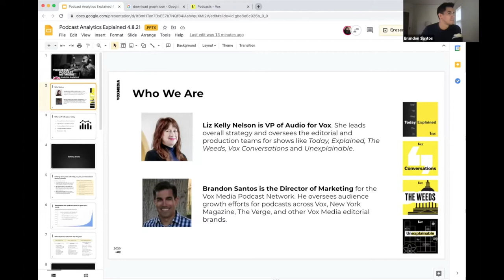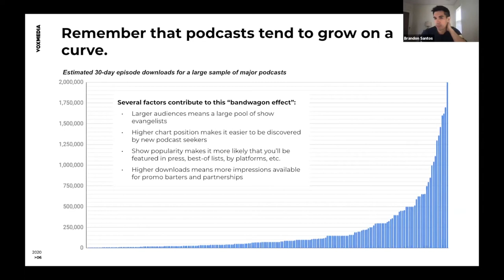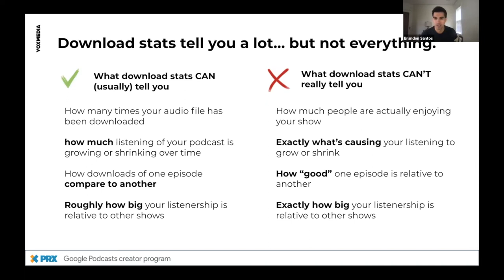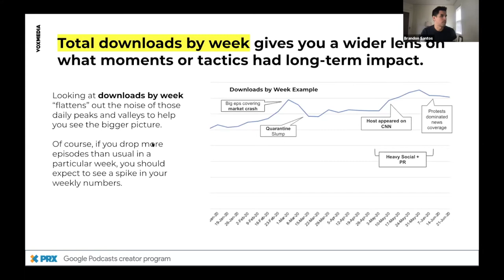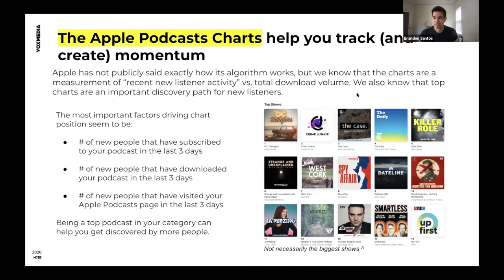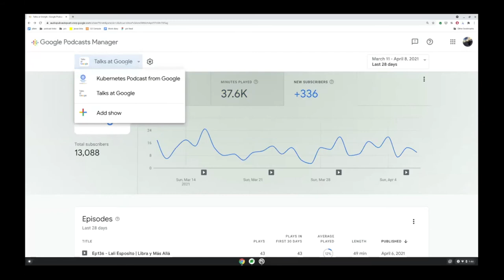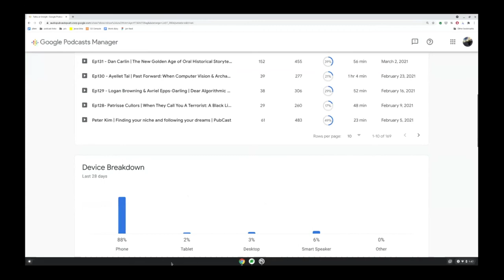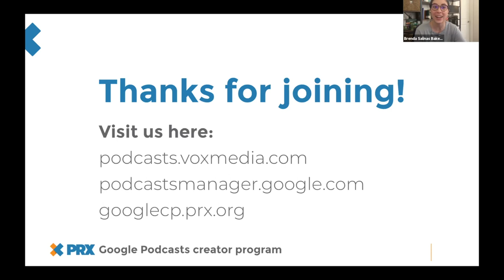How to Think about Podcast Analytics with Vox Media | Google Podcasts creator program & PRX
What can your podcast analytics tell you, and how can you use them to grow your audience?

PRX and the Google Podcasts creator program presents this podcasting webinar with special guests from Vox Media!

Liz Kelly Nelson is VP for Audio for Vox. She leads the overal strategy and oversees the editorial and production teams for shows like "Today, Explained", "The Weeds", "Vox Conversations", and "Unexplainable".

Brandon Santos is the Director of Marketing for the Vox Media Podcast Network. He oversees audience growth efforts for podcasts across Vox, New York Magazine, The Verge, and other Vox Media editorial brands.
PRX is a non-profit media company shaping the future of audio by producing and distributing content, building technology, and training talented, independent producers.

Copyright of PRX 2021